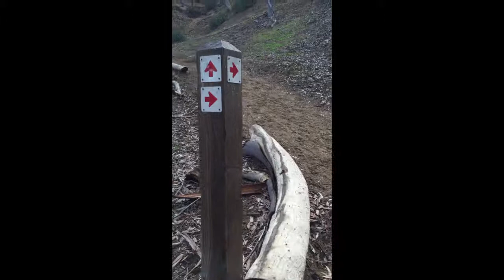Words of wisdom | Nugget on the go #5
Nuggets on the go are little morsels of goodness to help you navigate through life with a little pep in your step. It's all about little steps forward, progressing into your great yet to be.